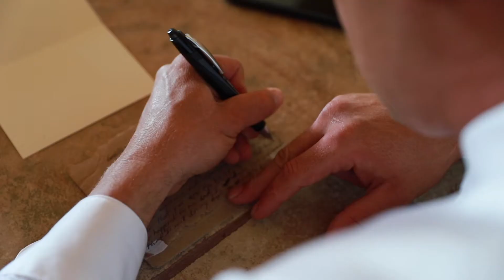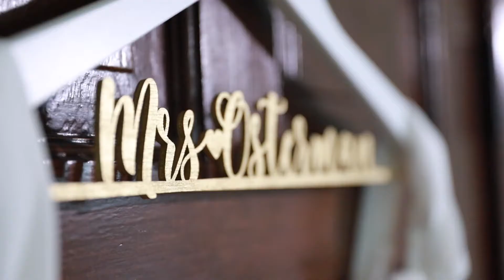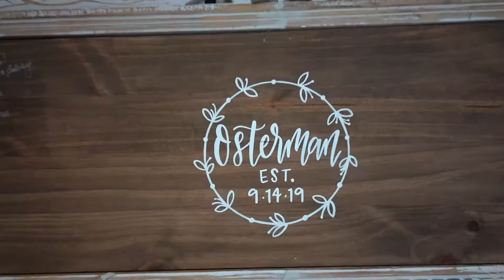Calleigh Ian Osterman wedding 09-24-2019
Neither lovnlife productions nor the bride & groom seek to profit from the distribution of this video. We do, however, hope that viewers will be encouraged to purchase the song on iTunes or through another licensed vendor.

Khalid Better Remix ||Khalid - Better (NoCtrl Remix)
✘ SONG INFORMATION ✘
☆ Name ➼ Better
☆ Artist ➼ Khalid
☆ Remix by ➼ NoCtrl
☆ Genre ➼ Chill